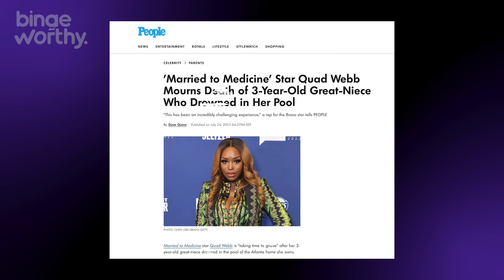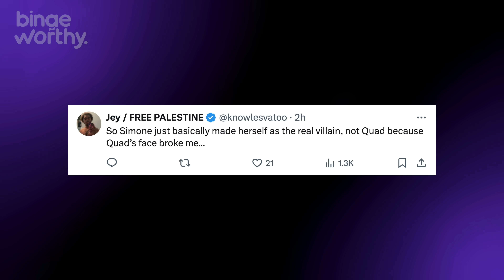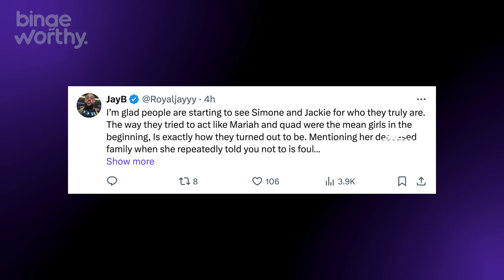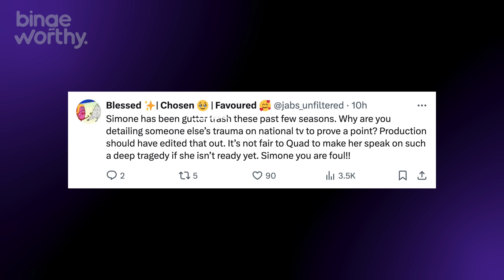Dr. Simone Just Did The Unthinkable 🫢 | Married To Medicine Reunion DRAMA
It’s Justin Diego back with another bingeworthy video and I am feeling really disappointed because I actually really really like Dr. Simone and she’s always been my favorite on the show but this mess that she pulled at the Married to Medicine Season 10 reunion has me looking at her crazy right now.

Get caught up on all the tea and watch the Married To Medicine Season 10 reunion over the next couple of weeks. On the Married to Medicine Season 10 reunion, Phaedra Parks gets a surprise visit from ex-husband Apollo Nida. Dr. Heavenly Kimes addresses rumors of her husband's infidelity. Also, Dr. Simone Whitmore gets into an emotional discussion with Quad Webb.

0:00 Married to Medicine Season 10 Reunion
0:38 Married to Medicine Reunion Review
1:33 Quad Breaks Down After Dr. Simone for Goes Too Far
2:50 What Happened to Quad’s Niece?
4:16 Fans Slam Dr. Simone for Going Too Far
6:14 Quad Webb Get’s Heat On Social Media